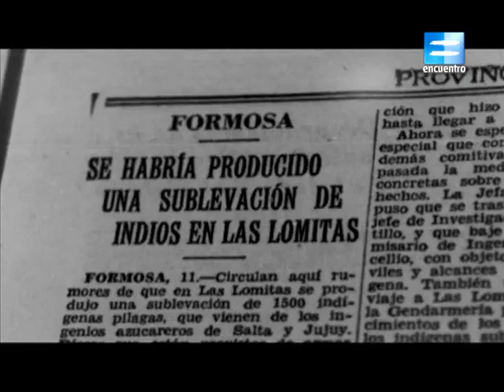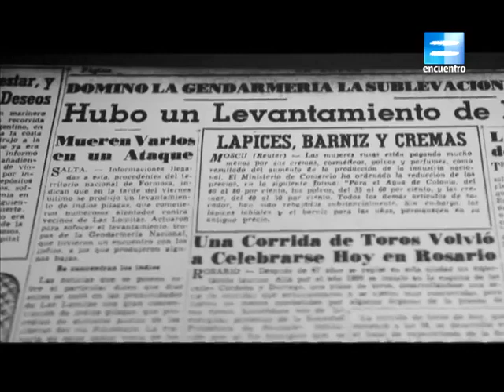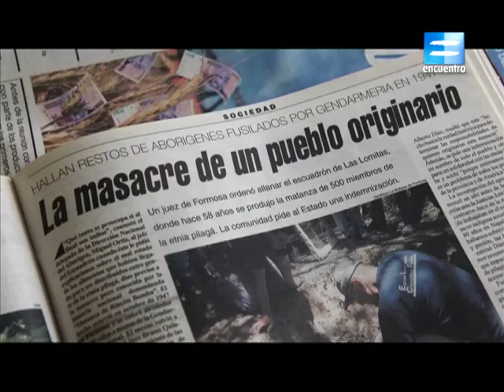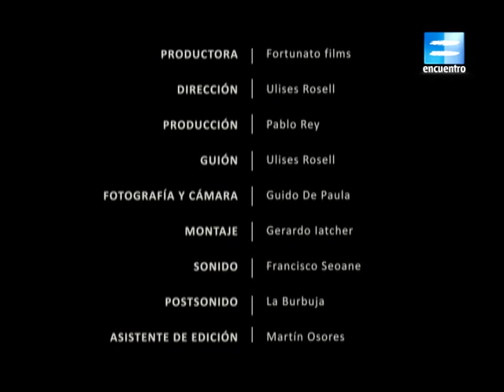Pilaga II° La matanza del Rincon Bomba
En 1947 la Gendarmería Nacional llevó a cabo una nueva masacre contra pueblos originarios del norte, esta vez en el vecino Territorio Nacional de Formosa. Por entonces gobernaba el general Juan Domingo Perón. Son conocidas las políticas sociales del peronismo que mejoraron el nivel de vida de las clases populares, sin embargo este otro hecho menos glorioso ha permanecido silenciado durante décadas. Para los pueblos pilagá de Formosa, la situación no mejoró con la llegada del gobierno de Perón. Recluidos en «Reducciones» eran obligados a realizar trabajos agrícolas por un salario miserable que rara vez cobraban o lo hacían con descuentos o por medio de bonos que se podían canjean en muy pocos almacenes de la zona.

En marzo de 1947 cientos de trabajadores rurales -mayoritariamente de la etnia pilagá- se movilizaron desde Las Lomitas (Formosa) hasta Tartagal (Salta) para trabajar en el Ingenio San Martín, propiedad del político y hacendado Robustiano Patrón Costas. Les habían prometido un pago de $6 por día, pero al momento de culminar las tareas agrícolas les pagaron solo $2,50 el día. Cuando fueron a reclamar ante el propietario, los expulsaron del lugar.

En la primavera de ese año cientos de familias pilagá, , se concentraron para reclamar por esta estafa en el descampado de Rincón Bomba, en cercanías del Escuadrón 18 de Gendarmería de Las Lomitas. Eran liderados el sanador Tonkiet (Luciano Córdoba). Las familias permanecieron varios días, escuchando las interpretaciones de la Biblia que realizaba este hombre convirtiendo el lugar en un sitio de debate político y religioso. Finalmente acordaron formar una delegación compuesta por los caciques pilagá quienes reclamaron ayuda para las familias damnificadas.

Luego de varios días el gobierno de Perón envió desde Buenos Aires tres vagones del Ferrocarril Belgrano con ropas, medicinas y alimentos, de los cuales llegaron solo dos y con alimentos en mal estado, lo que provocó intoxicaciones masivas y decenas de muertes.

Durante los primeros días de octubre, los funcionarios encargado de la Reducción «Bartolomé de las Casas», dependiente de la Dirección de Protección al Aborigen de la Secretaria Nacional de Trabajo y Previsión, fue enviado junto con gendarmes para convencer a los ocupantes de que desalojen el lugar y acepten trasladarse a una reducción. El rechazo de los ancianos de la comunidad a esta propuesta fue interpretado como un acto hostil por parte del Gobierno y el rumor de un malón (ataque indígena) comandado por los caciques  comenzó a circular entre los pueblos vecinos.

El 10 de octubre en horas de la tarde, efectivos de la Gendarmería Nacional rodearon a las familias concentradas y comenzaron a disparar con ametralladoras y fusiles automáticos. De acuerdo a los testimonios de los sobrevivientes, la matanza y la persecución de las familias por el monte se extendieron durante semanas. Durante la primera mitad del mes, un número indeterminado de personas murieron debido a las heridas, la sed, el hambre, y los fusilamientos. Durante la segunda mitad del mes de octubre se multiplicaron las capturas y decenas de mujeres fueron violadas por los gendarmes. Muchos pilagá pudieron sobrevivir escapando hacia el Paraguay.

El 11 de octubre, un día después del primer fusilamiento, el ministro del Interior Ángel Borlenghi invió  un avión que se detuvo en Resistencia, donde se le quitó la puerta y se le colocó una ametralladora  con la que dispararon sin piedad contra comunidades pilagá de Formosa. Esto muestra el conocimiento y participación del gobierno nacional en la masacre que se estaba cometiendo.

Se calcula que fueron masacradas entre de 500 y 750 personas de las etnias pilagá, qom, mocoví y wichi, además de las torturas, violaciones y apropiaciones de niños/as para ser entregados a instituciones cristianas encargadas de quitarles su identidad cultural. Finalizada la masacre, las familias prisioneras fueron trasladadas a las Colonias Aborígenes de Francisco Muñiz y Bartolomé de las Casas, para ser «reducidas» a trabajos forzados bajo

Los principales diarios de la época, tanto oficialistas como opositores (La Prensa, La Razón, Crítica, Noticias Gráficas), fueron cómplices de este genocidio, publicando notas en donde hablaban de «asaltos a la población cristiana» por parte de los originarios movilizados y de la heroica acción de la Gendarmería para proteger a los civiles.

Casi 60 años después de estos hechos, el 1º de abril de 2005, la Federación Pilagá inició una demanda civil y penal contra el Estado nacional en el Juzgado Federal de Formosa, reclamando justicia y reparación por estos hechos, basándose en el principio de la imprescriptibilidad de los crímenes de lesa humanidad.